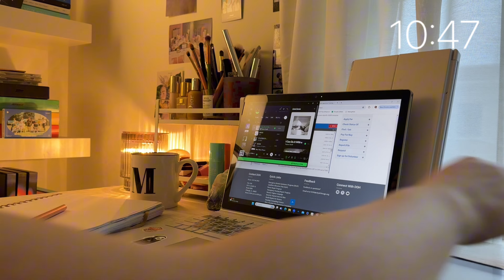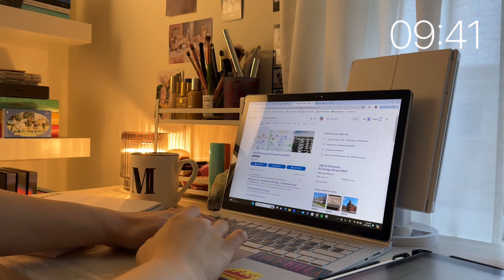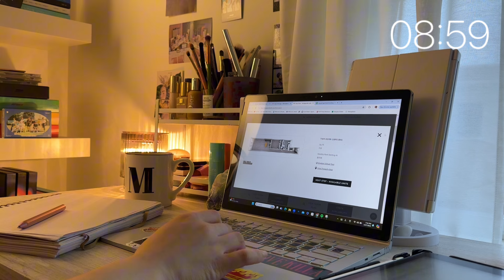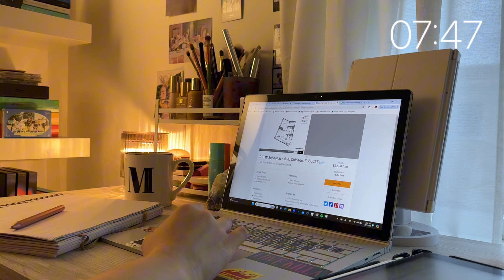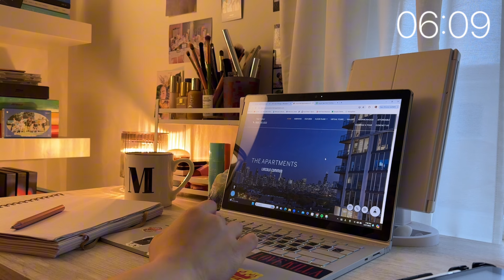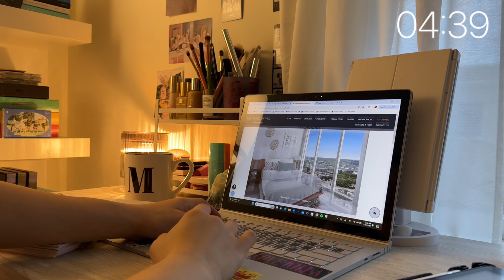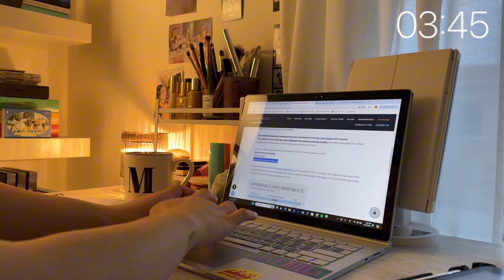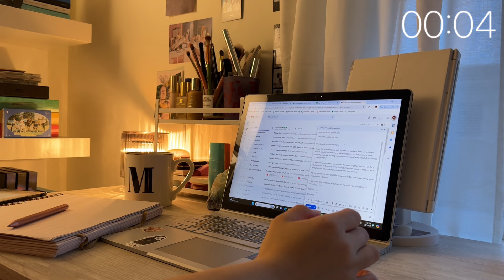Quiet Company: 11:11 Rainy Day Work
Something a little different for you!

Let's work together on things for just a little bit! I've added a timer and some music for fun! Let me know how you guys like this and if you'd like to see more videos like this!

Instagram and Threads: @sleepy.serendipity
Tiktok: @sometimesthatgirll (there's an extra L)